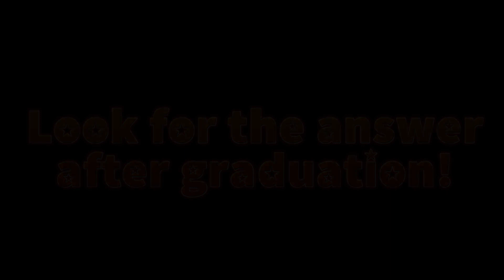Let's Play Danganronpa #014: Im Gerichtssaal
Schnitt:
MAGIX Video Deluxe 2015